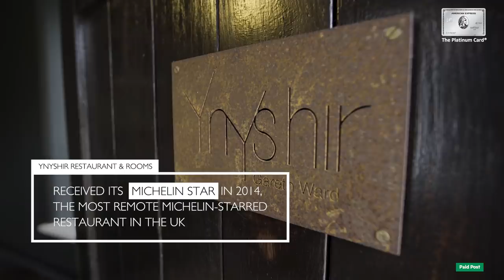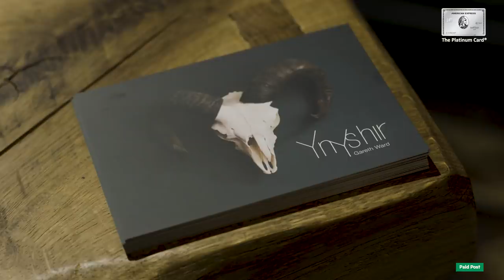Paid Post - Michelin-starred dining at the edge of Snowdonia | Meaningful Pursuits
Michelin star restaurants and metropolises go hand in hand, but Ynyshir Restaurant & Rooms bucks that trend. Situated in the heart of rural Wales, with the nearest town home to just 2,000 people, Ynyshir is home to a unique culinary event. Guests are taken on a four-hour, 23 course gastronomic journey through a meat-heavy tasting menu with an Asian twist which chef-owner Gareth Ward describes as ''British food seasoned differently'.

Discover a world of benefits. Search ‘Amex Platinum’. Annual fee £575.

If you’d prefer a Card without any rewards, other features or a Cardmembership fee, an alternative is available – the Basic Card. Applicants must be 18 or over.

Promoter: American Express Services Europe Limited is authorised and regulated by the Financial Conduct Authority.